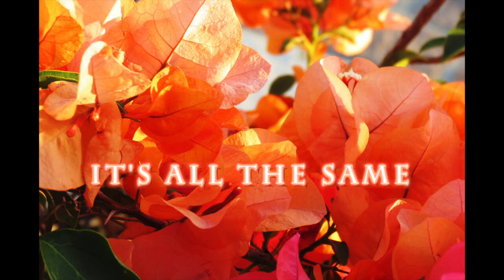It's All the Same, David Hoffmeister, ACIM, Sweden, 2013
The I is identified with egoic thoughts. If you have a mind that knows true happiness, then happiness is all you'll know. This is because happiness has always been our natural state. It only takes an instant of joining to bring the mind back into that state. *